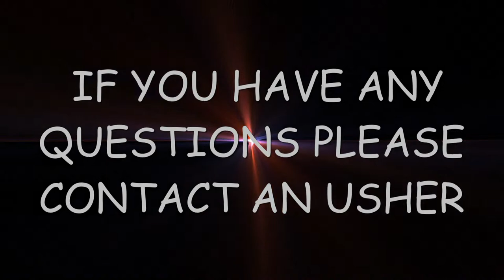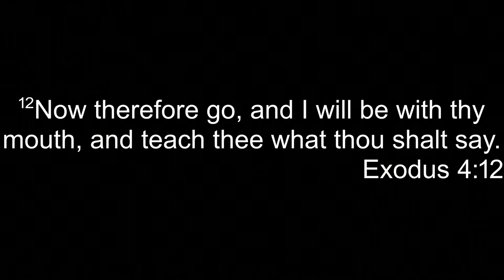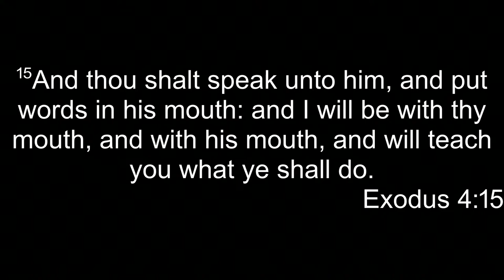June 7, 2023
Bro. Lando Bass
'The High Costs of Low Expectations"